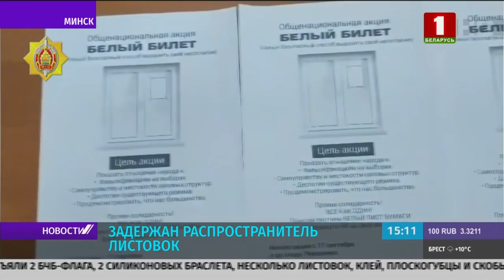Минчанина задержали за распространение листовок политического характера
Столичные милиционеры задержали минчанина, который клеил листовки политического характера на остановке. Инцидент произошёл 3 ноября на улице Алтайской. Нарушителя заметили проезжающие мимо правоохранители. Как оказалось, 29-летний IT-специалист таким способом решил выразить свою гражданскую позицию, призывая разместить на окнах белые листы. У мужчины милиционеры обнаружили и изъяли два БЧБ-флага, два силиконовых браслета, несколько листовок, клей, плоскогубцы и скобы для степлера. В отношении минчанина составлен административный протокол по статье «Нарушение правил благоустройства и содержания населенных пунктов».